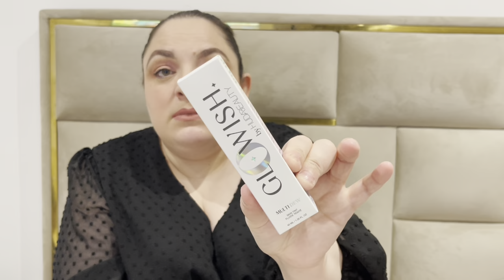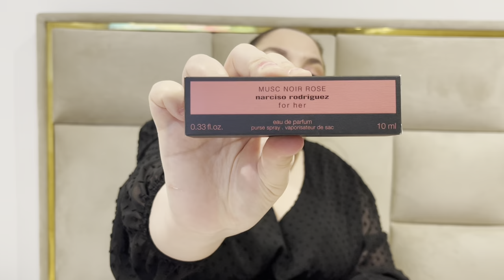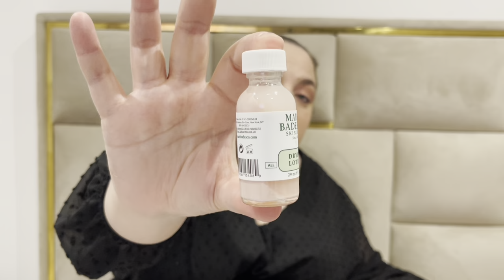BIG HAUL MAKEUP ET SOINS SEPHORA / NOCIBE ET MAC !